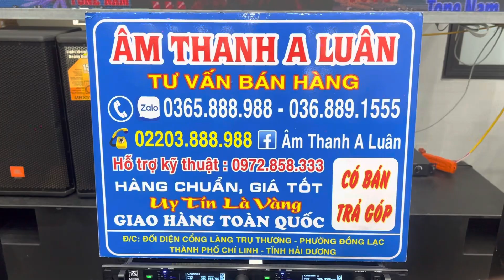Giá có 3 t 8 mà có được ngay đôi loa lời Hay như này , cả nhà nghe hay là chốt ngay nhé ! 0368891555